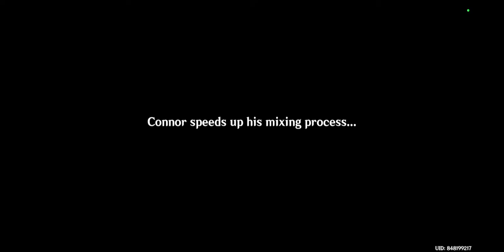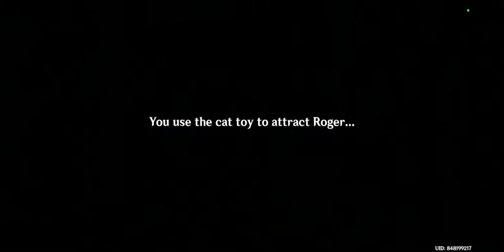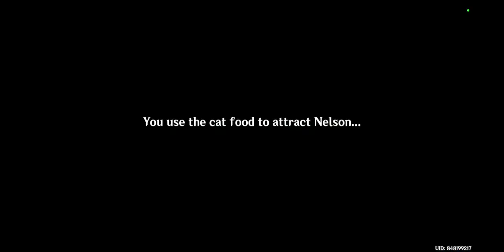Hangout Event with Diona [Genshin Impact] #94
might as well finish these quests that i have been skipping while waiting for ver 3.0. currently the 6th hangout event so far.

0:00 Start
25:05 Ending 1
35:25 Ending 2
1:07:19 Ending 3
1:24:41 Ending 4
1:29:52 Ending 5